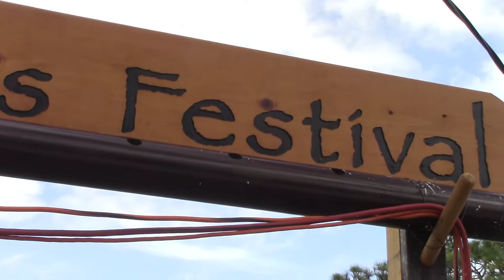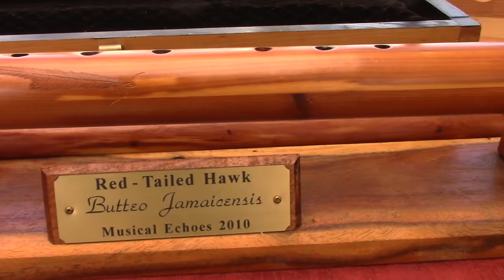Native Rhythms 2018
This year's Native Rhythms Flute Festival was amazing, I was joined by my amazing and beautiful niece. Together we roamed the festival and enjoyed the many vendors and shows it had to offer. I personally love shopping at these type of events because they actually sell things I want.

It was so nice to see my old friends again. They know me back when I used to build my own flutes. I was gifted advice and knowledge of years of practice by these very talented flute makers back then. During that time I had made some good friends. Not all of which wanted to be on camera but were happy to catch up on old times. One of these flute makers is a very old friend of mine, Utah Farris, his skills as a flute maker and wildlife sculptor has allowed him to take home many awards for his work. It is also just an absolute blast to share stories and hang out with him. I am honored to have him as a friend.

There are of course the regular attendees of the performances, One of my very favorite artists, Arvel Bird. Whom of which gave me amazing complements on the craftsmanship of my own flutes. Performed his 45 minute set that is always excellent.

Permission given to Jungle Jay Adventures to showcase all performances by the respected artists.

JUNGLE JAY ADVENTURES ® is a Registered Trademark U.S. Serial Number: 88408169